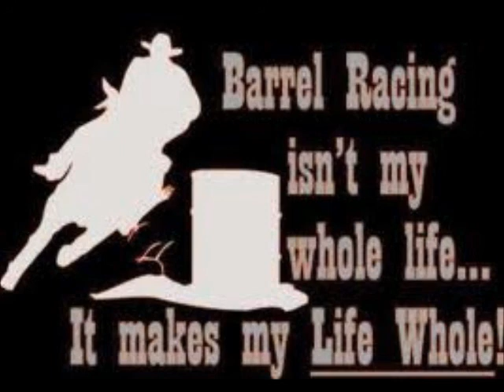tack for my horse and random barrel racing pics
bell boots-still need
boots-still need
hackamore-got
back boots-still need